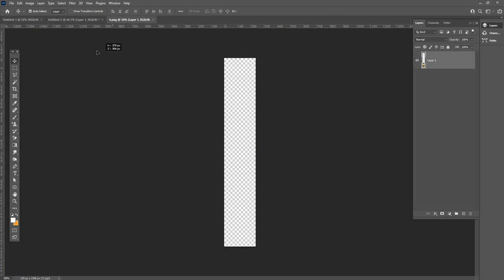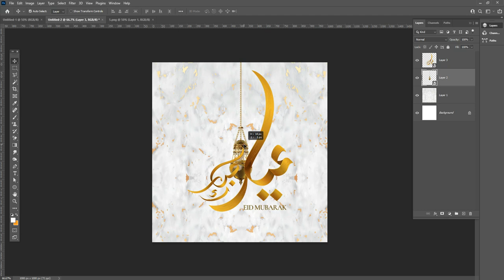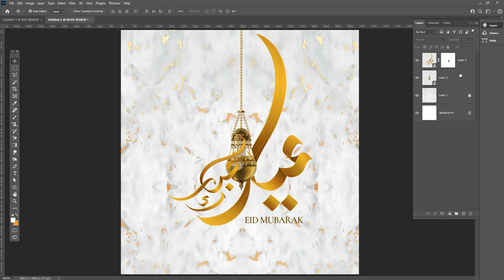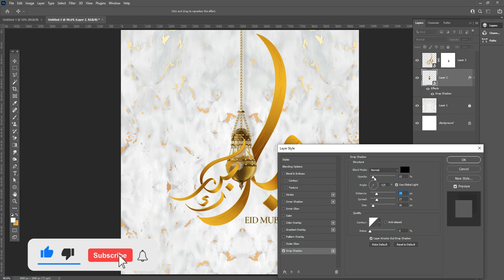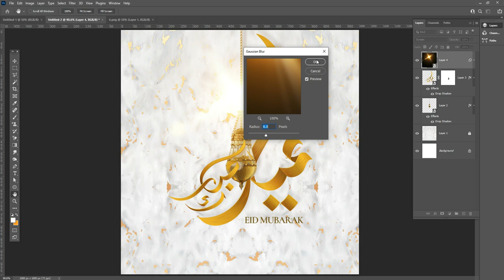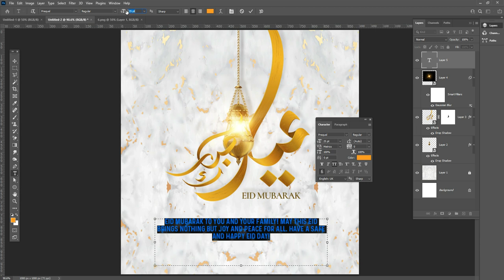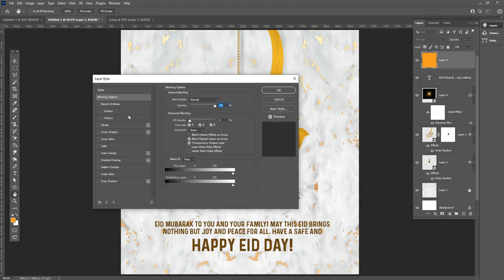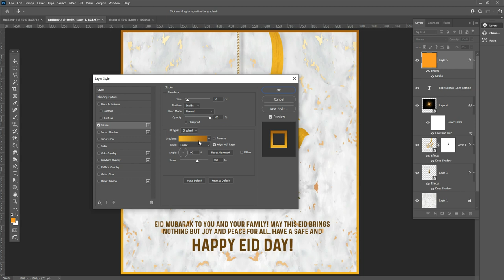Create Eid Poster in 6 Minutes with Photoshop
Hey everyone. This tutorial will Create Eid Poster in 6 Minutes with Photoshop cc for social media and the web.

Coronavirus Poster Design Tutorial in Photoshop Urdu/ Hindi